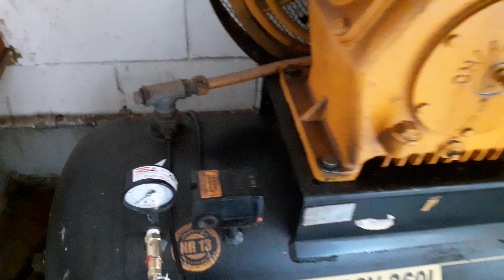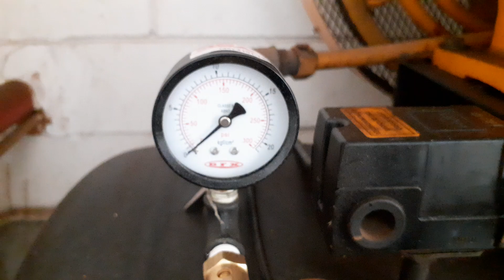Filtro de ar do compressor de ar, quando deve ser trocado?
É recomendado trocar o filtro de ar do compressor de ar, a cada 4 meses de uso, ou a cada 4.000 horas de trabalho.

Assista os videos do nosso curso de mecânica de automóveis on-line.
Clicando na playlist, segue link abaixo.

Conheça nosso blog, o link segue abaixo.

Cursos de mecânica de automóveis on-line.